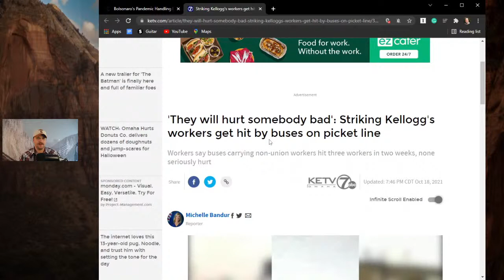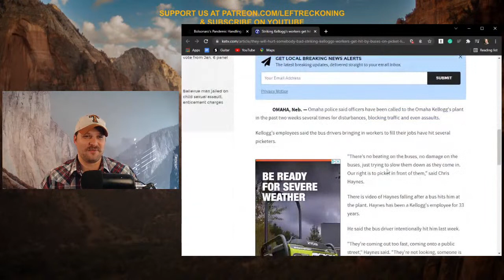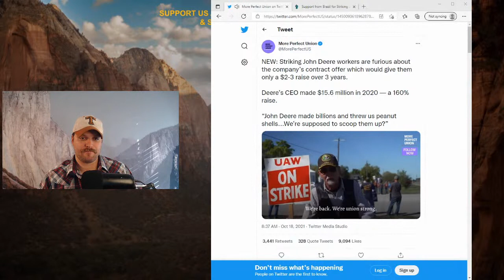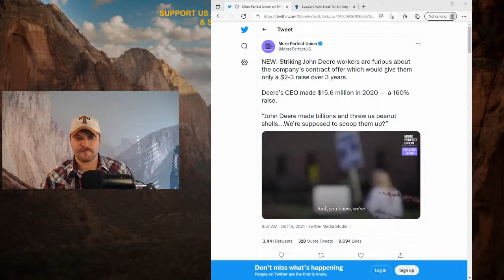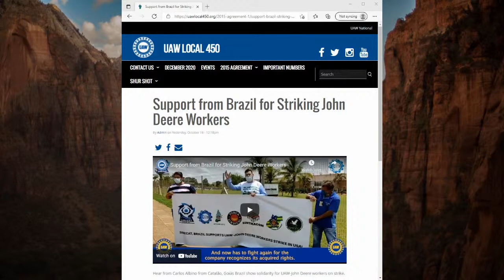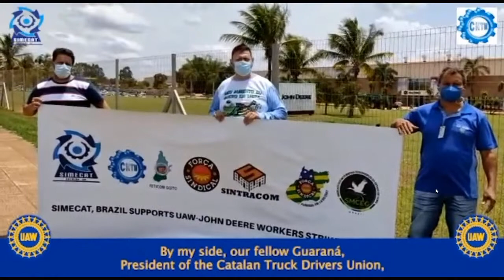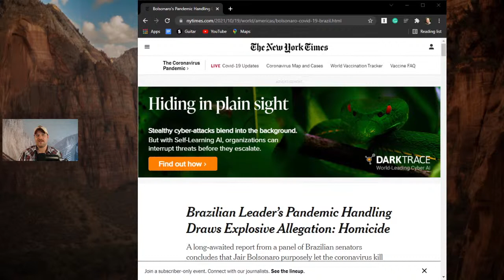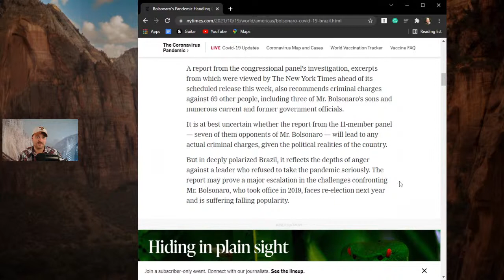Griscom Stream - Strike Support!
This week's Griscom Stream plus Q&A

This is a weekly stream - where David takes questions from the chat. To catch the weekly show join us at 7 Central

Strike funds!

Kellog Workers
Battle Creek

Let’s not forget our friends in Bama